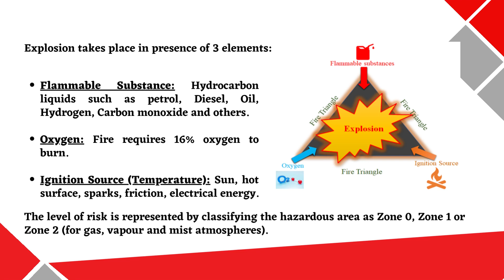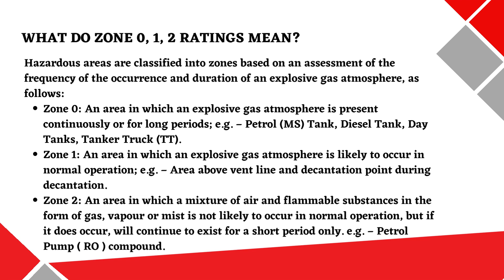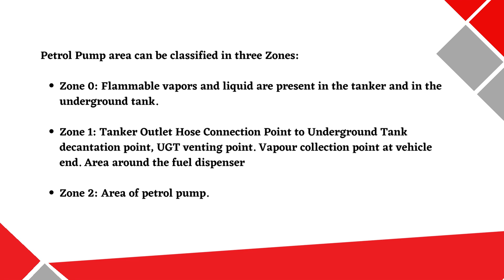What Do Zone 0, 1 & 2 Mean